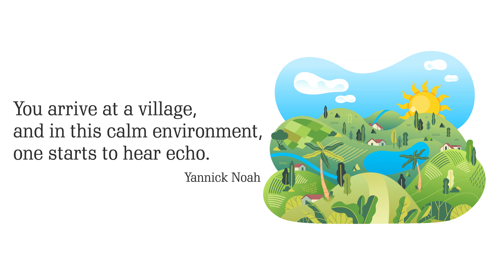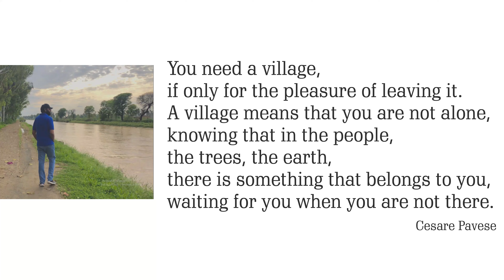Beauty of Village | Village Life | Nature | 2 Chak Tehsil Bhalwal - 4K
You may live in an unknown small village, but if you have big ideas, the world will come and find you!
Beauty of Village Life - 2 Chak Tehsil Bhalwal, District Sargodha